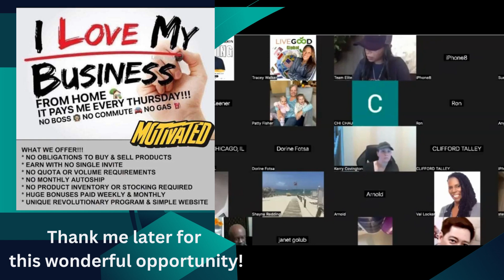LIVE GOOD A LIFE CHANGING EXPERIENCE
Take the FREE TOUR Today
Most Powerful System In the Industry
Get a Head Start in Building Your Team
Products that Sell Themselves
Generous Compensation Plan
Life-Changing Results